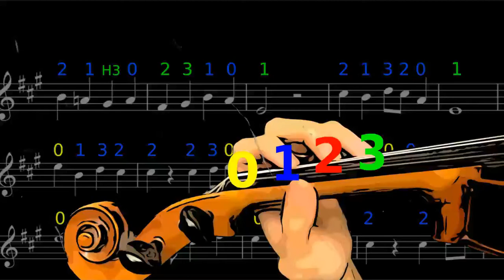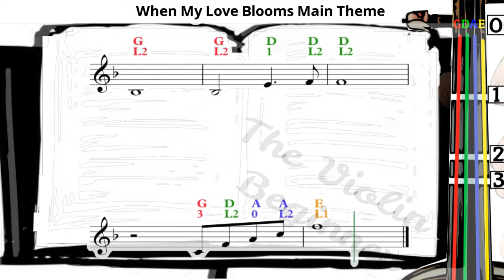When My Love Blooms Main Theme | Violin SHEET MUSIC [With Fingerings] | 花樣年華生如夏花 | 小提琴樂譜 [指法] [Lv 2]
Our work:
- Simplify the music to a suitable level for beginners

4 Colour, 4 Numbers, play WHATEVER!